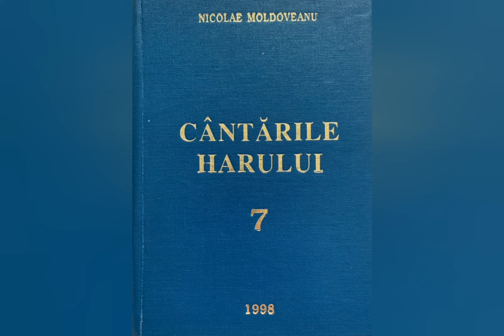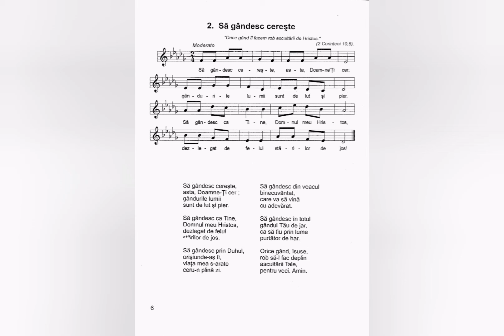Să gândesc cerește - Nicolae Moldoveanu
Lista volumelor de cantari existente în depozitul editurii Comorile Harului din Deva:
Cantarile Domnului volumele: 1 si 2;
Cantarile Harului volumele: 1, 2, 5, 6, 7, 8, 9, 12, 13, 14, 16, 17, 18.
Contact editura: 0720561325